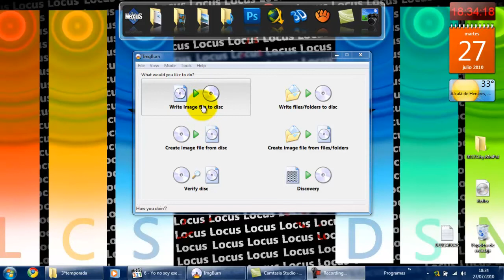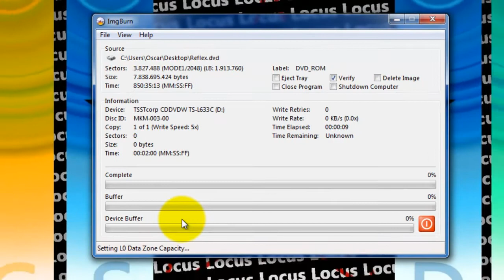Tutorial HD Grabar juegos xbox 360 con imgburn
Graba tus juegos de xbox 360 con img burn